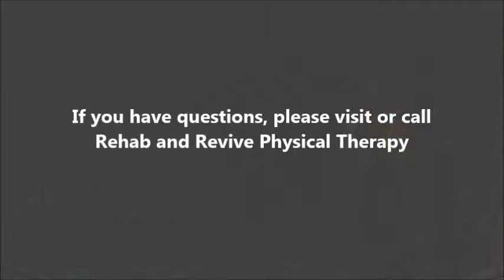The Pulse Hot Seat Interview with Fiona Hwang and Aerobics-Group FItness Risks and Safety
Fiona Hwang a group fitness instructor for the 24 hour fitness kindly spent the afternoon with us to educate us on safety concerns and ramifications of group fitness aerobics classes